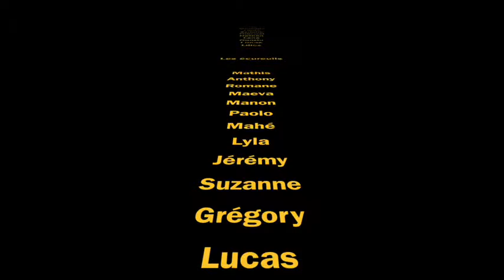Erasme le phase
Conte musical des TAP maternels de Saint-Jean-de-Chevelu